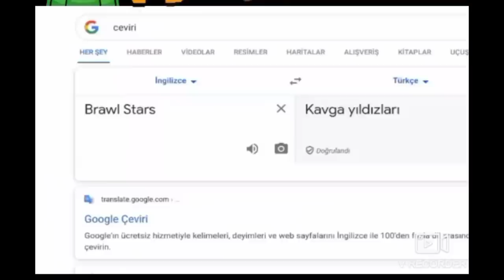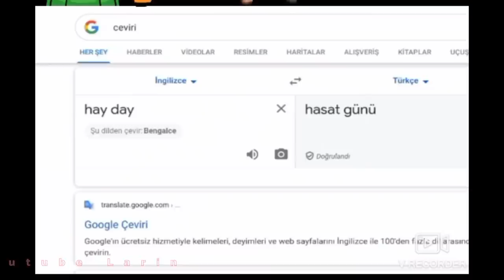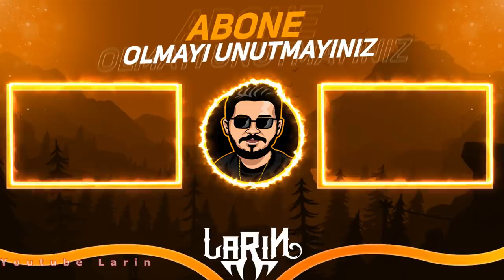Dynamike Brawl Stars Tik Tok Videoları #293